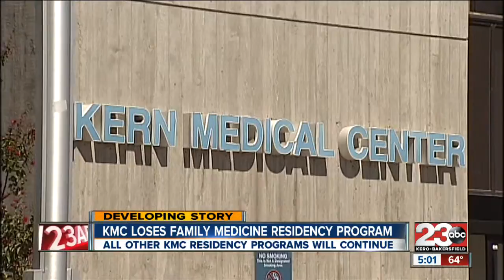KMC residency moving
The Kern County Board of Supervisors voted to move the family practice residency to a nonprofit clinic.